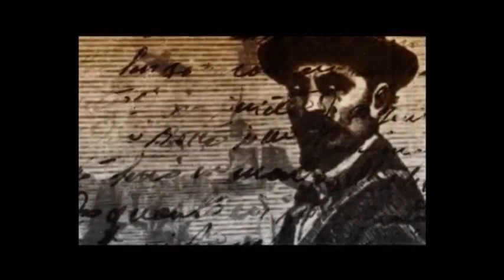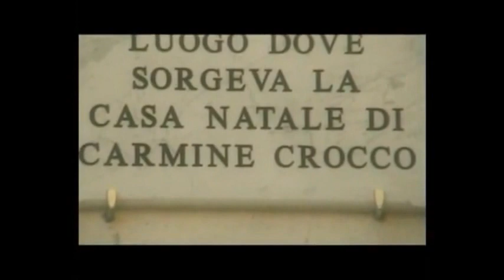Carmine Crocco, dei briganti il generale (parte 1)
Documentario del 2008, di Antonio Esposto, pugliese, e Massimo Lunardelli, piemontese.
Interviste a Nigro, Romano, Proto ed altri.
Accompagnati dai pastori di Rapolla (Pz) alla ricerca, sul Vulture, di nascondigli e tracce di briganti.